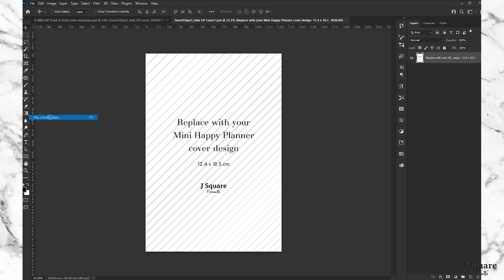HOW TO USE: Mini Happy Planner Cover Mockups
This is a quick tutorial to demonstrate how to use this simple and easy Photoshop mockup to showcase your Mini Happy Planner cover designs. It's a perfect design tool for stationery & printables designers as well as DIY bloggers, hobbyists and crafters. This mock up is made from a real photo of Mini Happy Planner & real props. Photo realistic rendering; created from high quality photo shoots. Easy to use, even for beginners. Save your valuable time & money; no need to take another product photo.